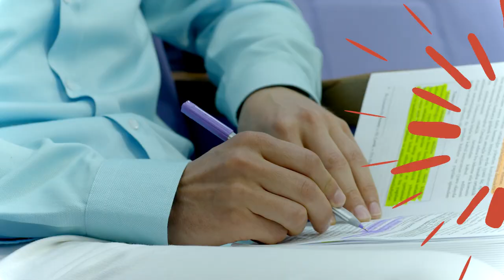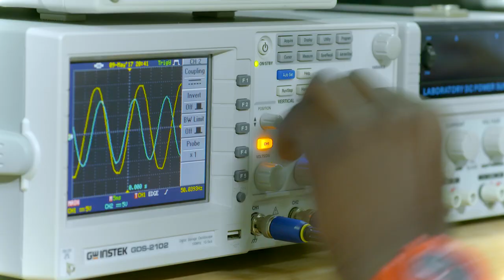LEFKE AVRUPA ÜNİVERSİTESİ TANITIM FİLMİ 2018 - 2019 AKADEMİK YILI